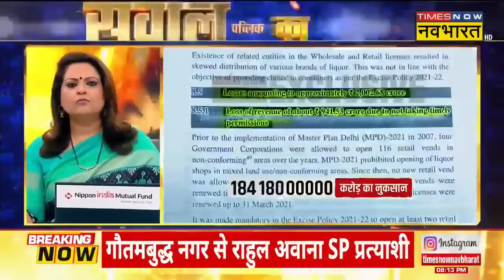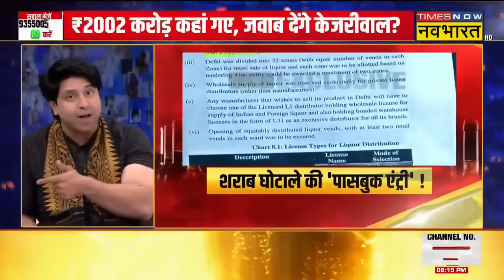Sawal Public Ka | Navika ने AAP के घोटालों पर किया सवाल तो रवि श्रीवास्तव ने सारे आरोप L-G पर मढ़ दिए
दिल्ली के मुख्यमंत्री Arvind Kejriwal सोमवार को Delhi Jal Board (DJB) के ठेके देने में कथित अनियमितताओं के संबंध में पूछताछ के लिए प्रवर्तन निदेशालय (ED) के समन में शामिल नहीं हुए। मामले पर जब नाविका कुमार ने रवि श्रीवास्तव सवाल किया तो उन्होंने उल्टे सारे आरोप L-G पर मढ़ दिए |